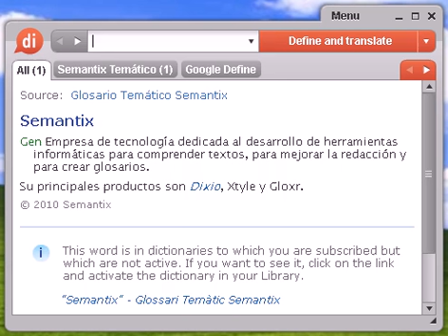Definición de cenobio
cenobio, diccionario, definición, significado, español, castellano, dixio, cenobios